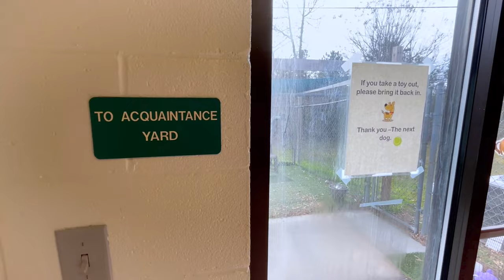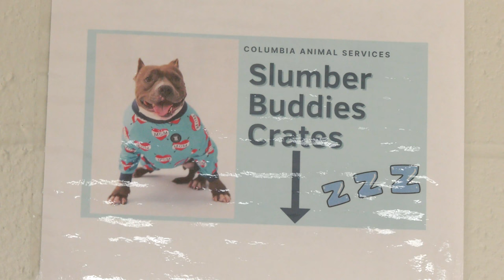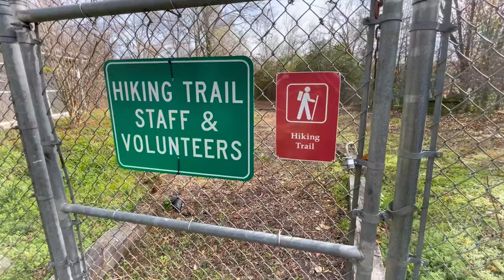Columbia Animal Services | Volunteering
City of Columbia Animal Services
Monday-Friday 12 p.m. - 5 p.m. and Saturday 9 a.m. - 4 p.m.
127 Humane Lane, Columbia, South Carolina 29209
(803) 776-PETS (7387)